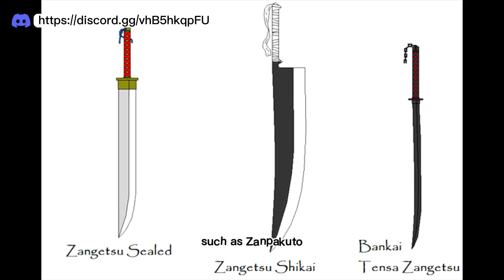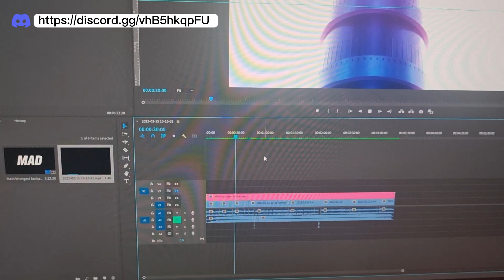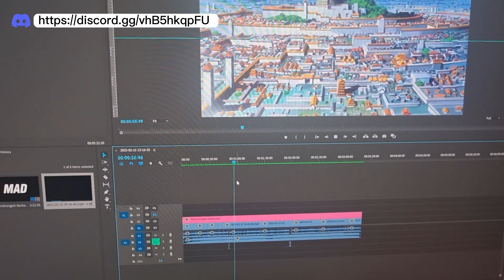MAD BROKEN Bankai that can ERASE Bleach Entirely - Shirafude Ichimonji